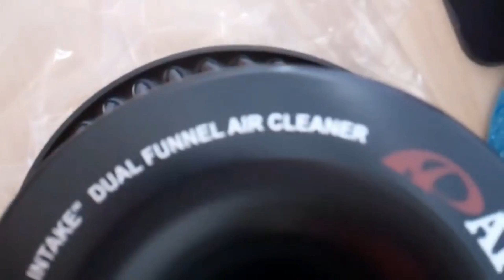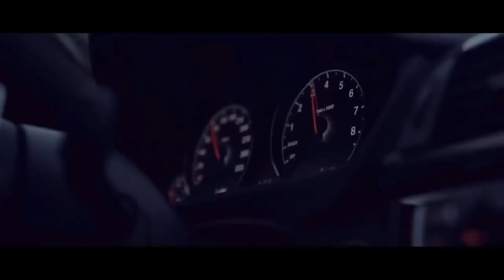8 REGALOS PARA AMANTES DE LOS AUTOS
¡¡¡¡MUY FELIZ NAVIDAD PER#ITAS!!!